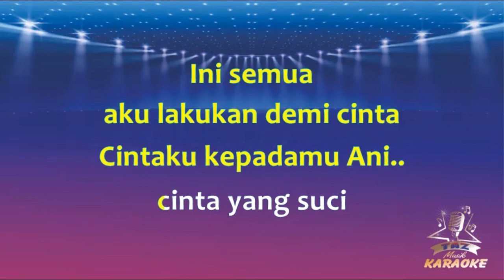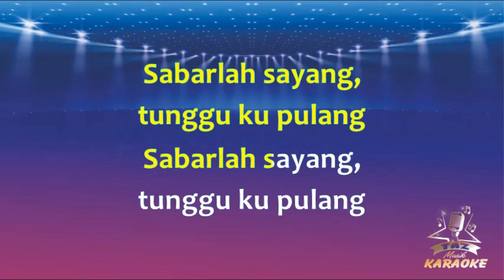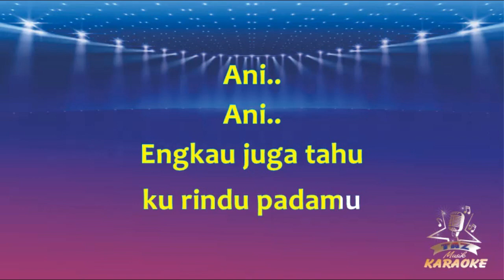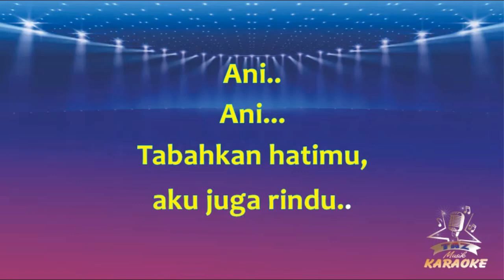ANI KARAOKE KOPLO || Rhoma Irama ( Karaoke ) Dangdut || Koplo HD Audio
Karaoke Ani - Rhoma Irama - Versi Dangdut Koplo Lirik ( Cover Taz Musik )